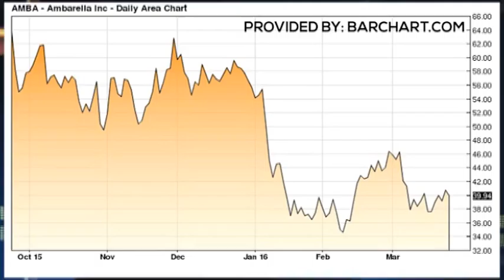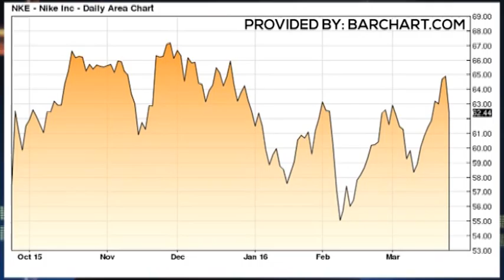STOCKING UP 3-25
Trader Todd "Bubba" Horwitz of bubbatrading.com shines a light on solar stocks.